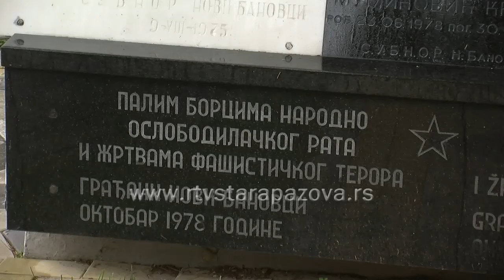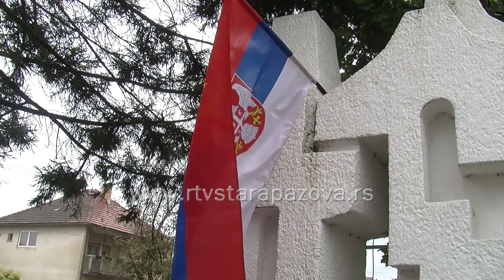Polaganje venaca palim borcima Novi Banovci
Malobrojni članovi SUBNOR-a Novih Banovaca juče su povodom dana oslobodjenja mesta položili venac na spomenik žrtvama oslobodilačkih ratova.